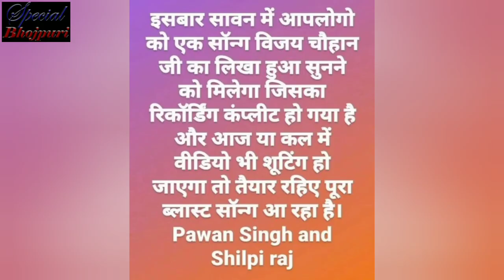पवन सिंह का एक और महा रिकॉर्ड विरोधी देख हुए परेशान